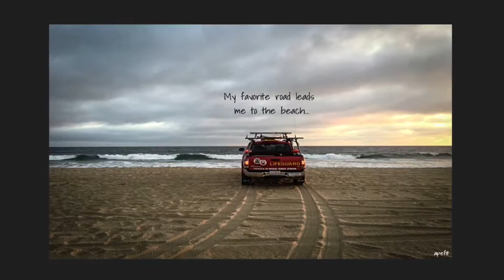August 1, 2016 Marina Del Rey Sunset.. Day 685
August 1, 2016 Marina Del Rey Sunset..
Day 685